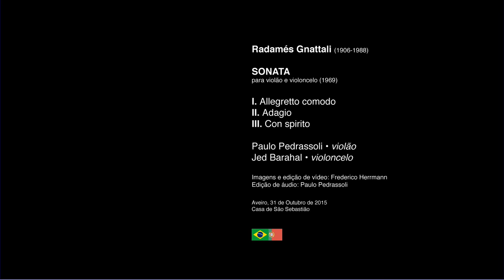Radamés Gnattali - Sonata for Guitar and Cello (Paulo Pedrassoli-guitar & Jed Barahal-cello)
Brazilian guitarist Paulo Pedrassoli and American cellist Jed Barahal play Sonata for Guitar and Cello by Radamés Gnattali. Aveiro (Portugal), October 31, 2015.